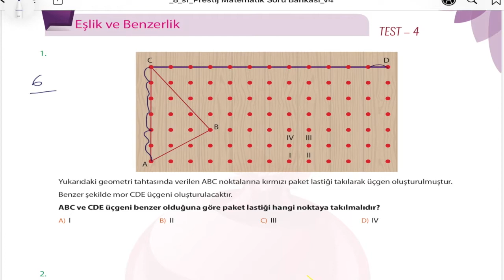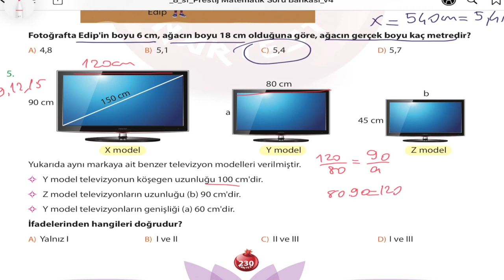NARTEST PRESTİJ MATEMATİK EŞLİK VE BENZERLİK TEST 4